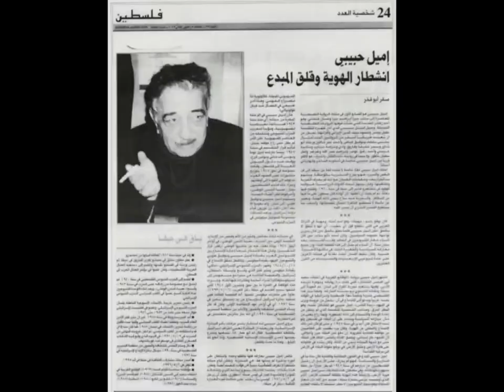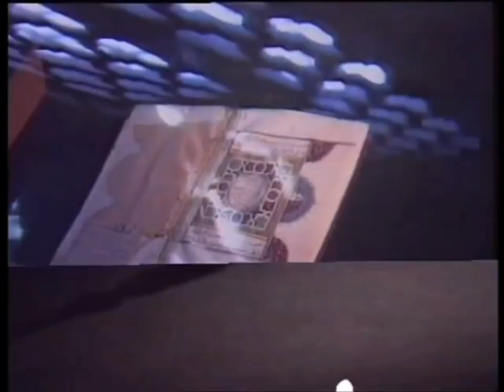إميل حبيبي .. بقينا فتجنبنا أندلس أخرى .. مع الأستاذ محمد رضا نصر الله في هذا هو